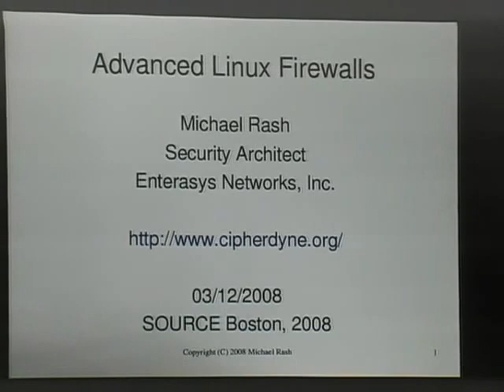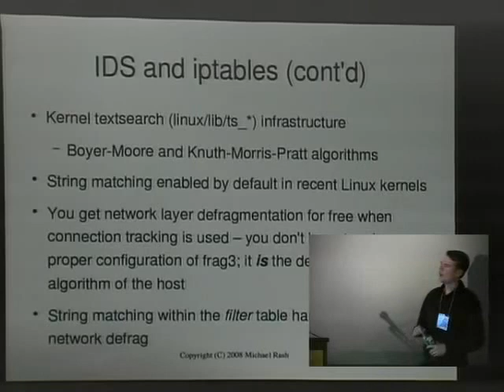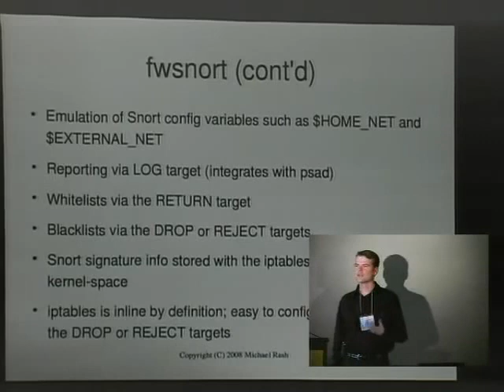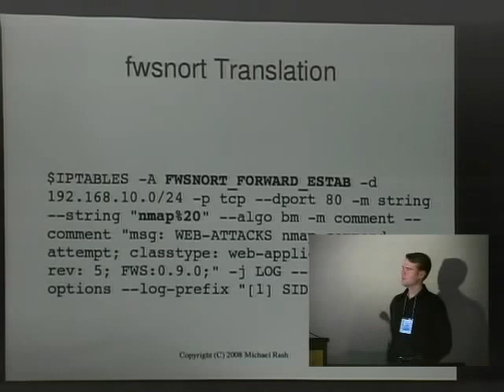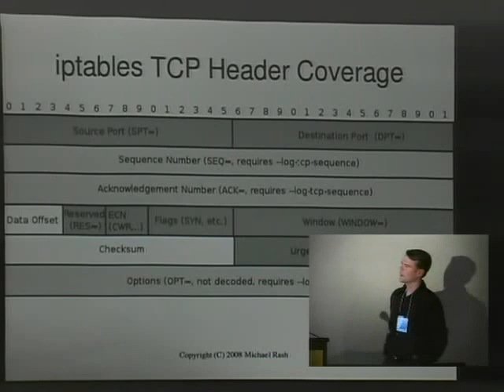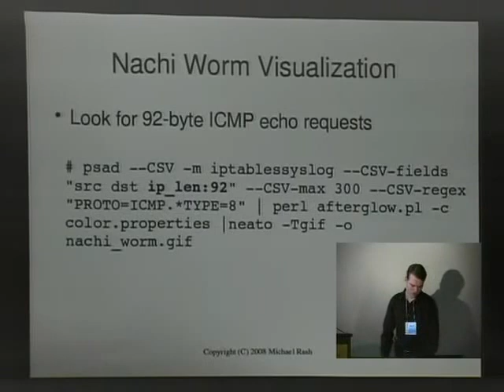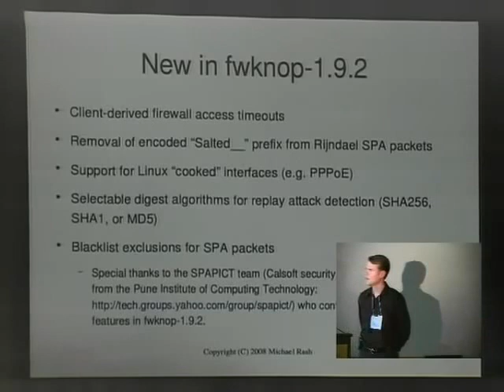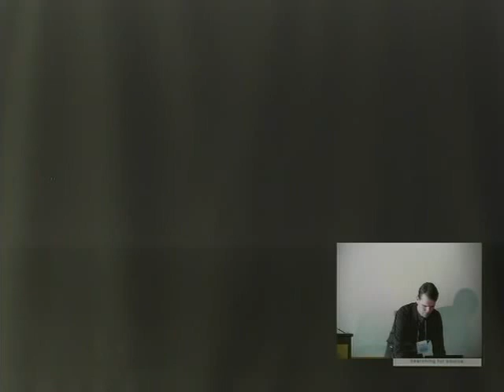Michael Rash | Advanced Linux Firewalls | SOURCE Boston 2008